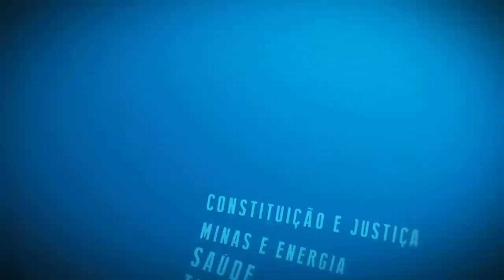Resumo Comissões - Com. Pessoa com Deficiência, Criança e Frente Autismo - Dia Orgulho Autista